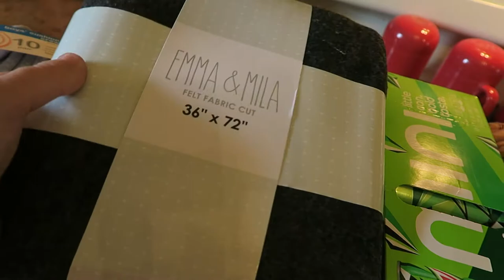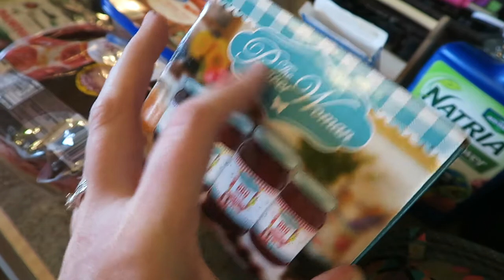Day In The Life Vlog of a Stay at Home Mom | Horse Show | Walmart Haul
Day in the Life of a Stay at Home Mom! Come along for our first horse show of the season and a small Walmart haul! :)